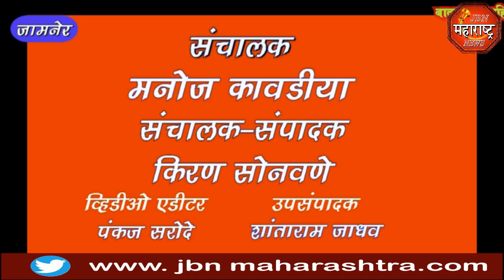मंगळागौरी पूजनाचा सण ब्रम्हे कुटुंबियांच्या घरी उत्साहात संपन्न.jbn maharashtra news jalgaon